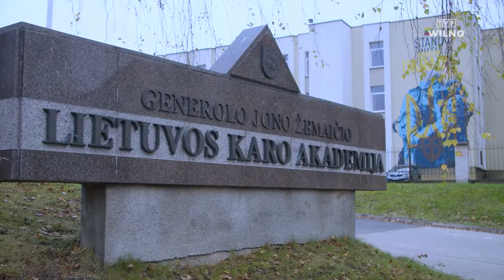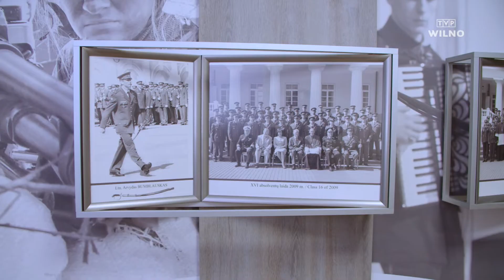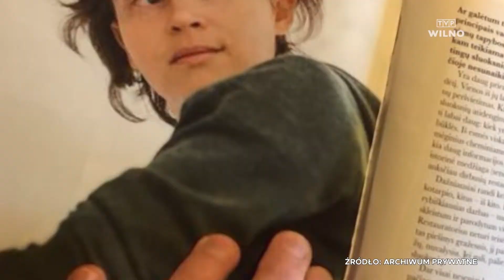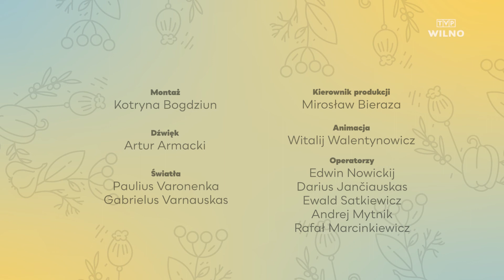UNIA KULINARNA | Przepis na kaszotto buraczkowe #77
23 listopada przypada święto Litewskich Sił Zbrojnych. Prowadzący „Unii kulinarnej” Greta Bartosewicz-Juodviršė i Łukasz Palkowski przygotują danie inspirowane kuchnią wojskową – kaszotto buraczkowe. Na degustację wpadnie Katarzyna Jankowska – dziewczyna, która wybrała służbę wojskową.